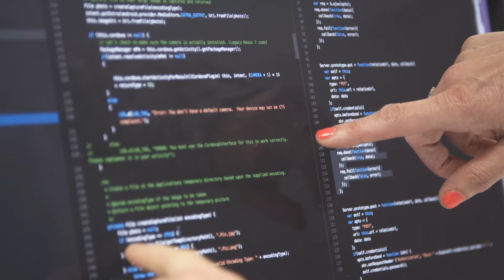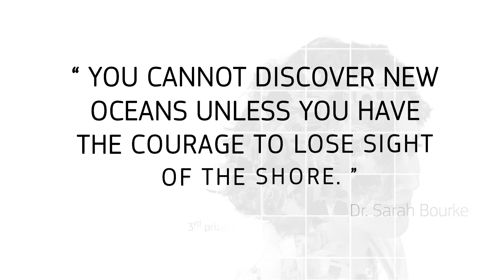2016 EU Women Innovators Third prize winner, Dr Sarah Bourke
Dr Sarah Bourke from Ireland is the co-founder of Skytek Ltd, an Irish space-tech company that develops software to help astronauts control and manage emergency situations on board the International Space Station, within NASA and for the European Space agency.

She has won the EUR 30,000 third prize in the EU Prize for Women Innovators 2016 contest. In this video, you get to know her story in her own words.

The EU Prize for Women Innovators was organised by the Directorate General for Research and Innovation of the European Commission.